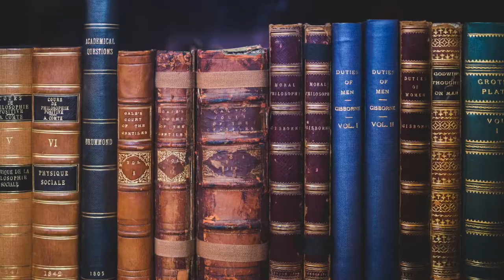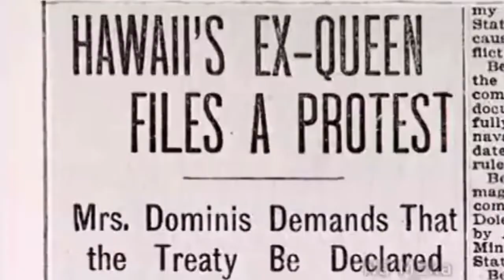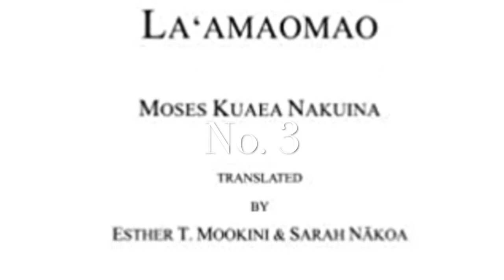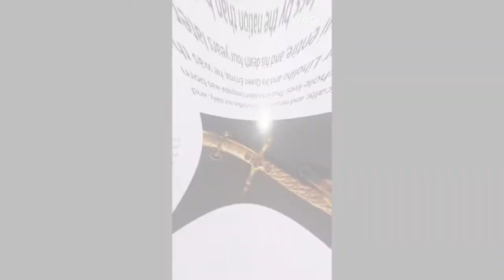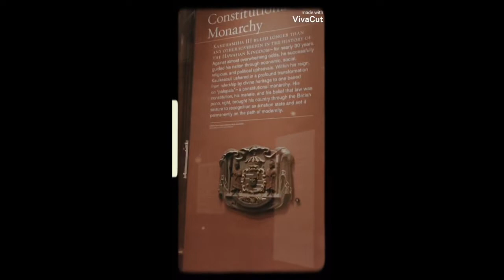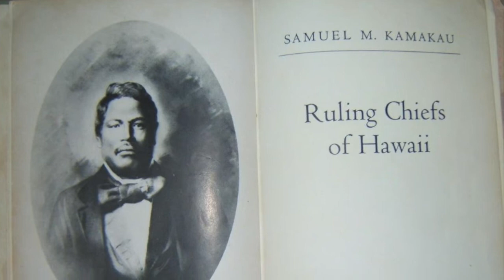The 10 Best Books on Hawaiian History (in English or Translation)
Part of the Moʻolelo series on YouTube and theumiverse.wordpress.com.

Here is the link to the Most Underrated Books on Hawaiian History mentioned in the video